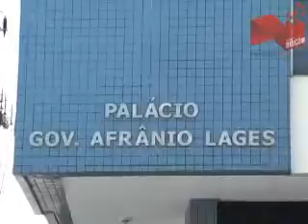UNIDADE MOVEL TSE EM ALAGOAS - 11.09.2010